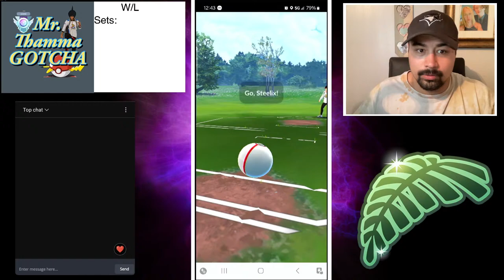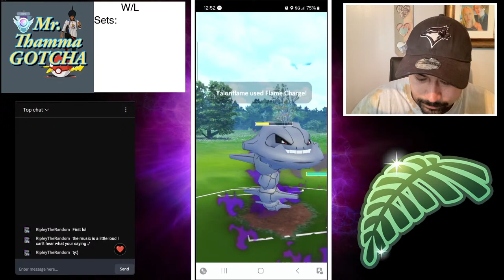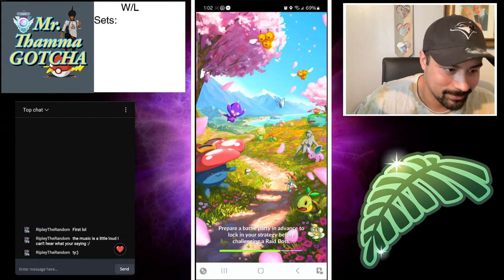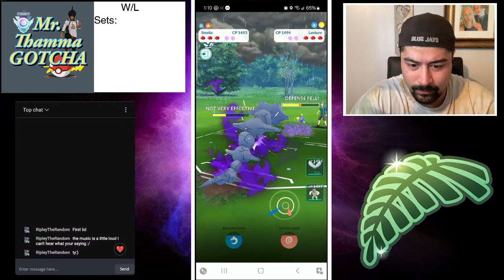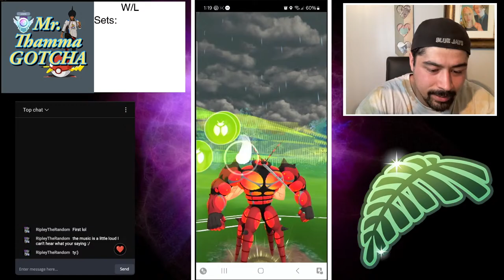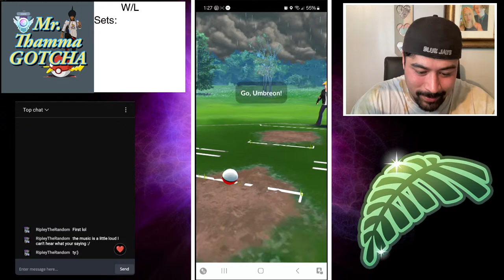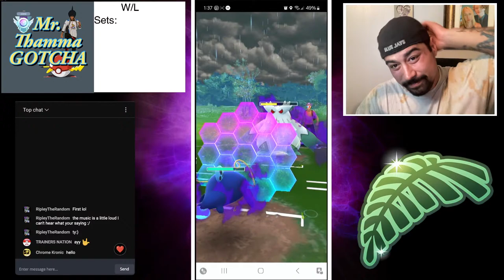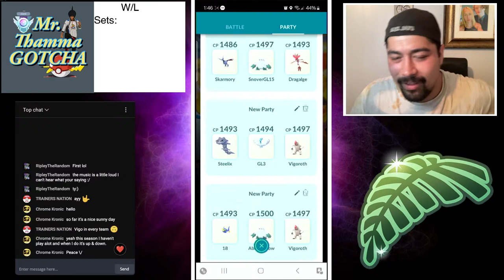Another Copy Cat Challenge! Lets have some fun and try to gain some ELO!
If i Lose a battle i have to copy my opponets team and try and win!